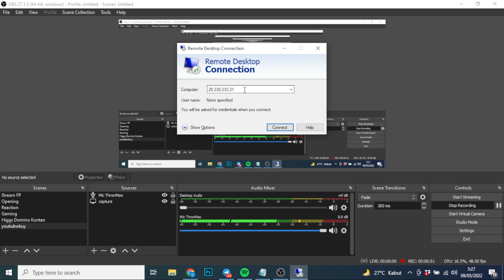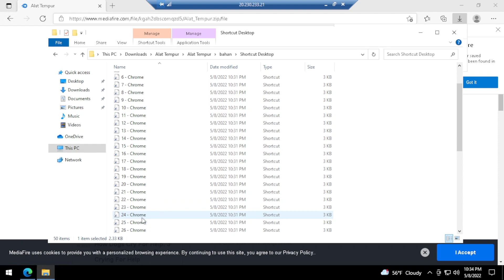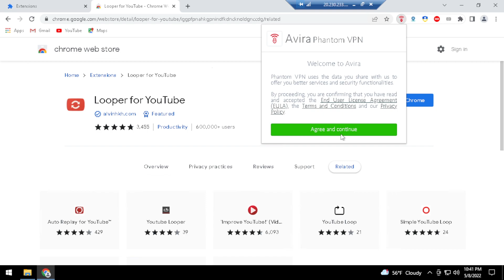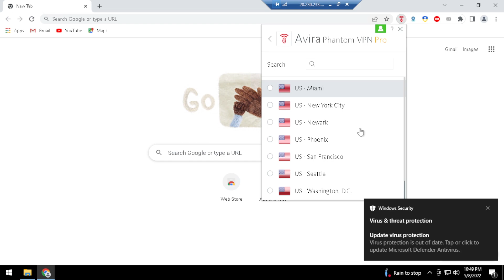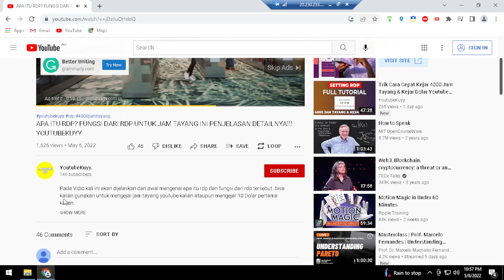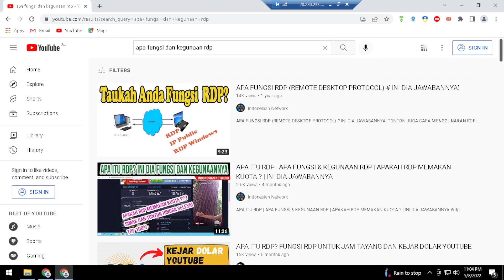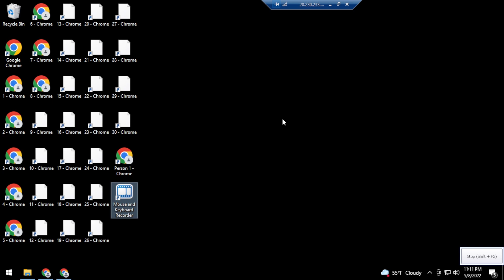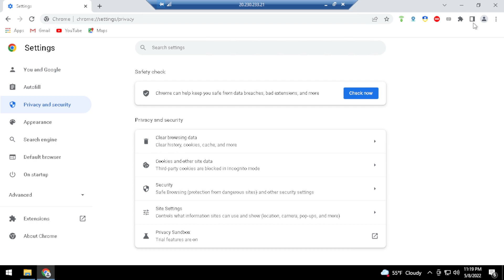Bongkar Trik !! Cara Cepat Tembus 4000 Jam Tayang Menggunakan RDP | Laptop | Komputer | Android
Bongkar Trik !! Cara Cepat Tembus 4000 Jam Tayang  Menggunakan RDP | Laptop | Komputer

- Rdp